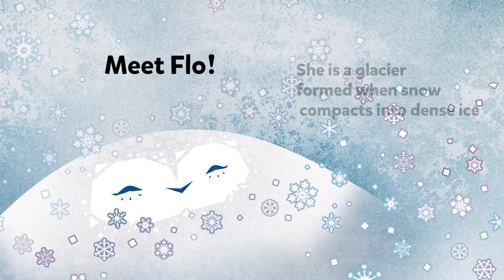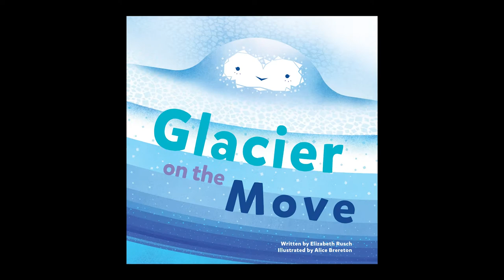Glacier on the Move book trailer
Flo, a glacier, narrates her slow-motion race from the edge of an ice field, surging down steep cliffs, muscling her way around mountains, and stretching into a valley until she reaches her goal: the sea.

Author Liz Rusch says, “Glaciers are one of my favorite natural features. I have hiked up to glaciers, hiked on glaciers, skied up and down glaciers, and even slid down glaciers on my bottom and belly (yes, like a penguin!) These huge masses of ice, which gleam white and glow blue, seem at first glance to be permanent features of the landscape. But every year, I can see glaciers growing and retreating. The glaciers themselves change shape with soft cornflower snow piling on top and cold, hard ice melting at the bottom. Wildflower meadows and alpine lakes fed by glacier waters are the most beautiful in the world.

The inspiration for the book came during a day-long glacier boat tour on the Prince William Sound. As my daughter and I oogled at all the different kinds of glaciers, watched glaciers calve and learned about glacier processes from the park ranger on board, I started to hear a voice. It was the voice of a young glacier making funny comments about all the strange things that happen to her over time as she slowly moves and changes. I jotted lots of notes in a small notebook, which became the voice of the book. Flo was born!”